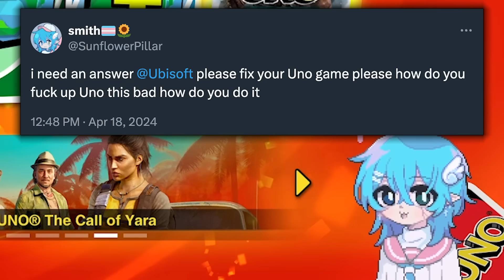This is not an UNO video.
Ubisoft plz...